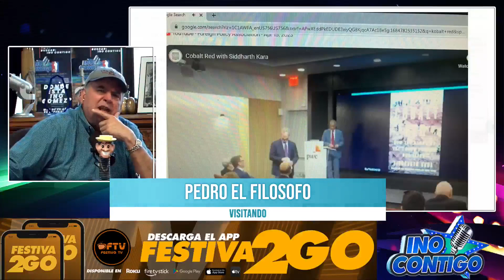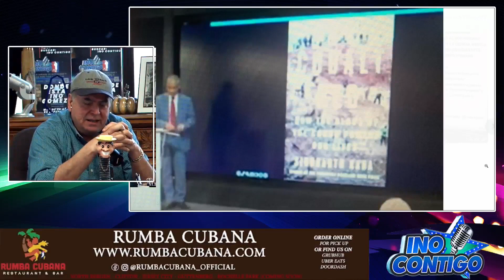Mas Arturo 6/1/23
📍NYC
📰 Noticias Serias con Adler Muñoz
🚨Breaking News
⚽Deportes
📱Technologia

Y mucho mucho má